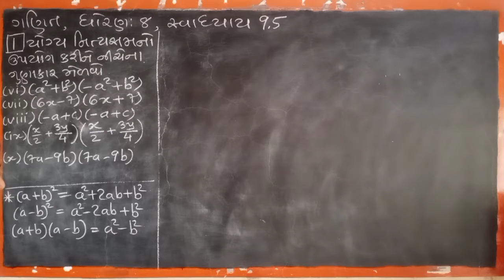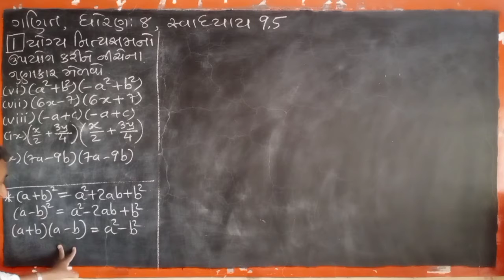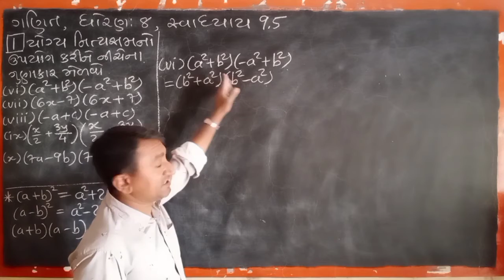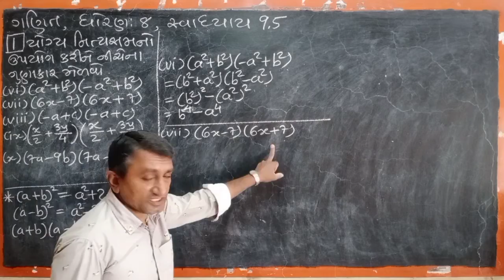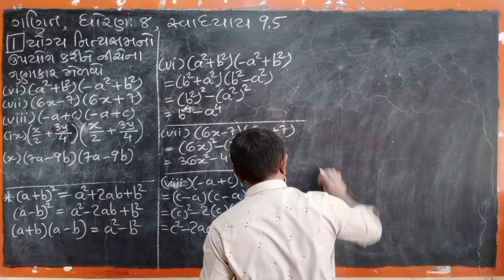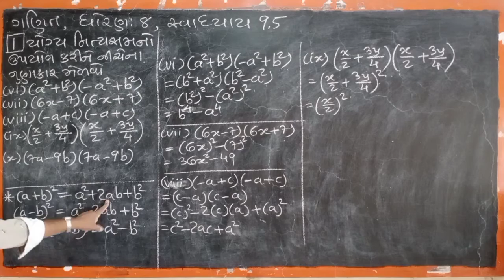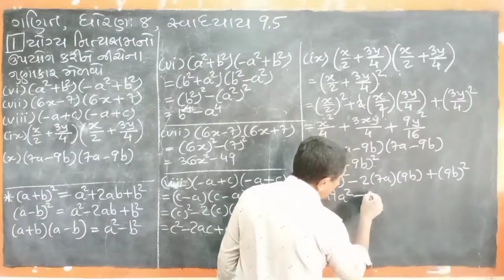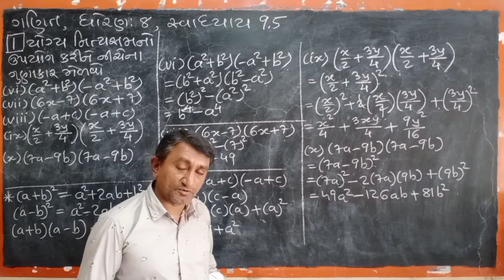ગણિત | ધો.8 | સ્વા.9.5 | દા.1(vi) થી (x)